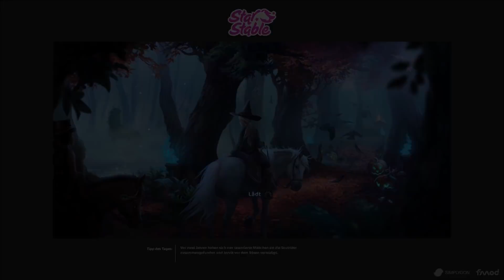VERBUGGTES Halloween Update - PFERDEKAUF + NEUE RABEN Haustiere - Star Stable Online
WARNUNG: Aktuell ist das Update noch verbuggt! Hoffentlich wird es schnell von SSO behoben...
In diesem Video kaufe ich mir die zwei neuen magischen Pferde und die zwei Raben Haustiere. Viel Spaß!